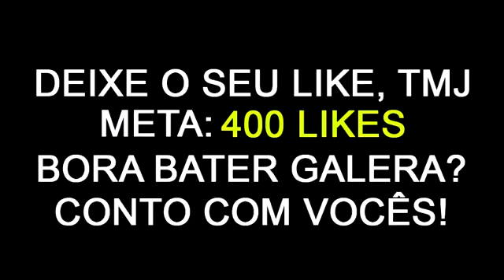Palestino 2x5 Flamengo Gols & Melhores Momentos (COMPLETO) Sul Americana 2017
Palestino 2 x 5 Flamengo - Gols & Melhores Momentos - Sul Americana 2017 Flamengo 2x5 Palestino Palestino 2x5 Flamengo Flamengo x Palestino, Palestino .

Quarta-feira muito louca: Fla leva susto, mas goleia Palestino pela Sul-AmericanaDonos da casa saem atrás e viram, mas time comandado pelo técnico Zé .

Palestino 2 x 5 Flamengo - Gols & Melhores Momentos - Copa Sul-Americana 2017 Flamengo 5x2 Palestino Palestino 2X5 Flamengo Flamengo x Palestino, .